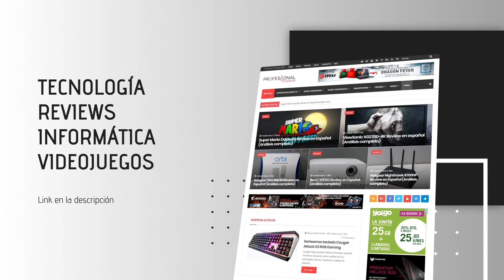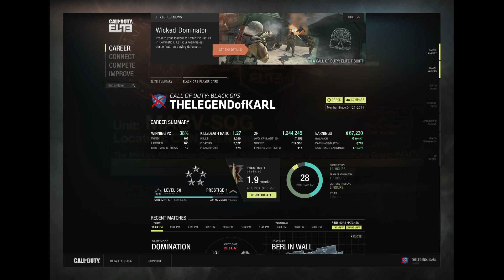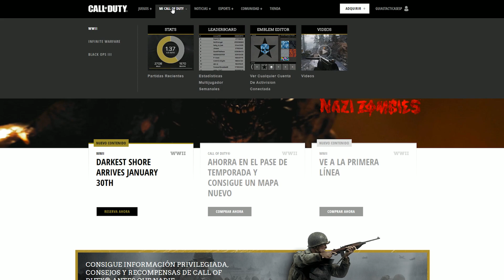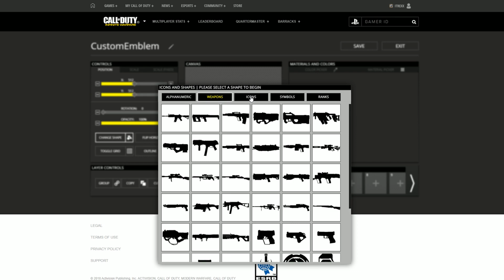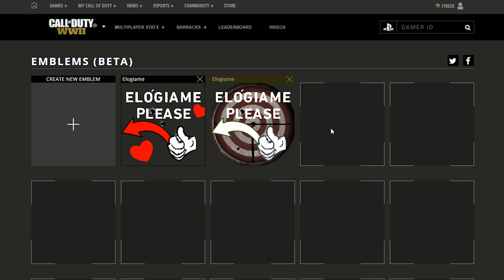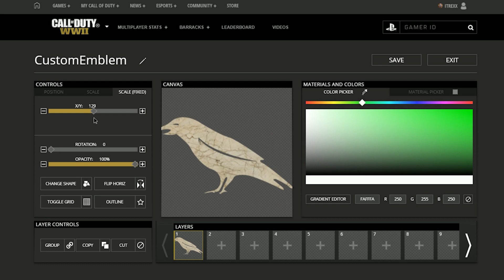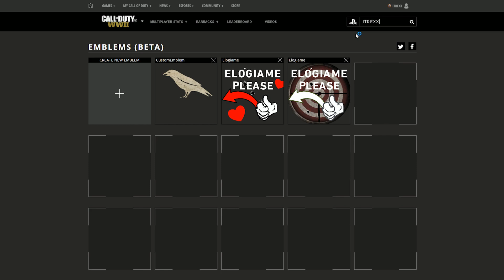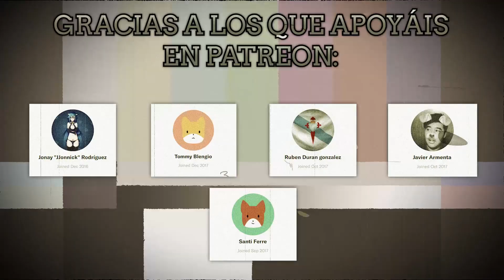NUEVAS Funciones en CALLOFDUTY.COM - ¿Volverá algún día COD Elite? =(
●--- COD WWII 👨🏽‍🚒 ---●

• GUIAS para MEJORAR en COD WWII: Próximamente
• GUIAS de ARMAS COD WWII: Próximamente
• GUIAS A FONDO de COD WWII: Próximamente

●--- INFINITE WARFARE 👨🏽‍🚀---●